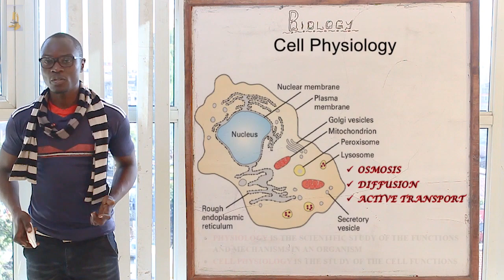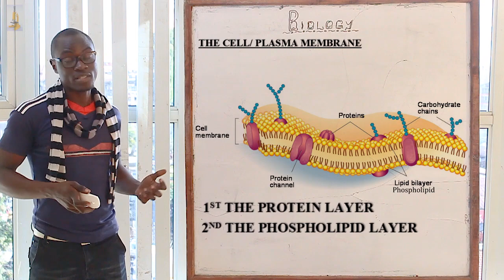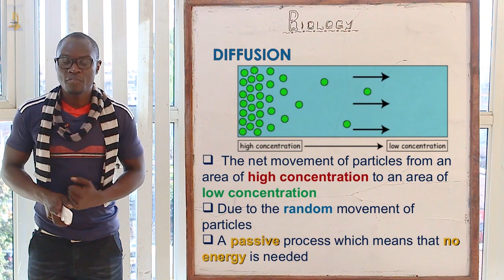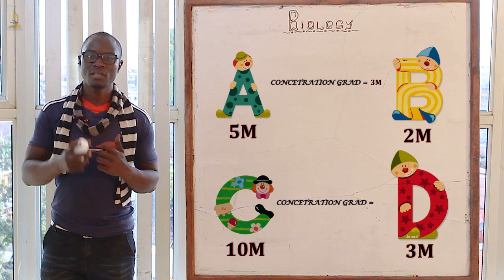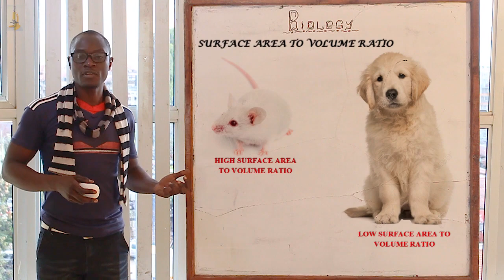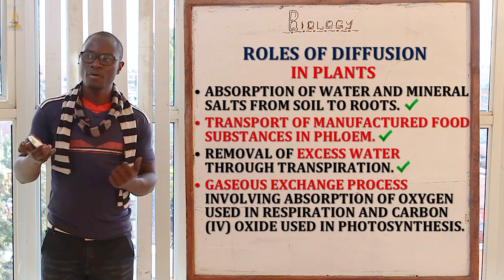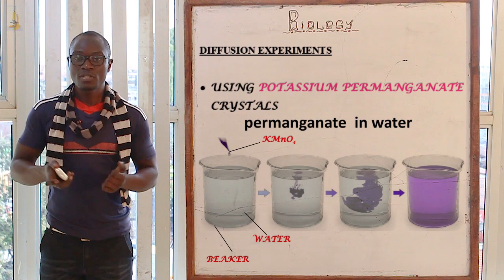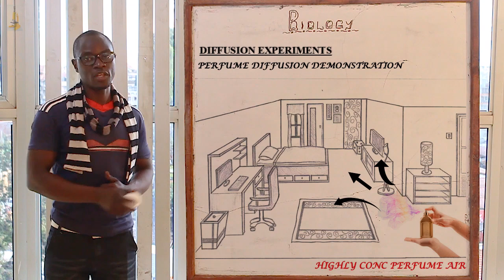7 Cell Physiology Biology Form 1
Cell Physiology is the study of the cell functioning..
Learn more in the physiological processes involving diffusion as the first physiological process.